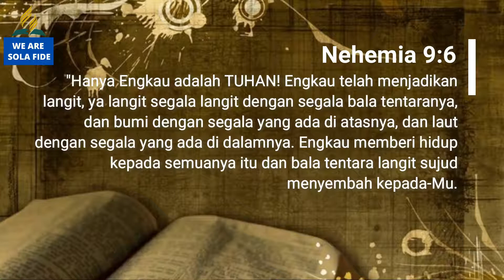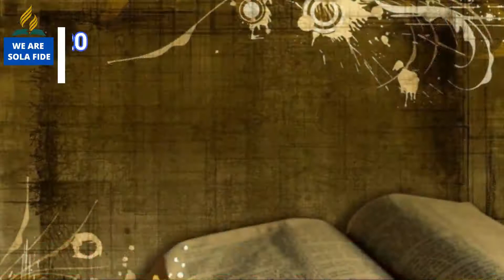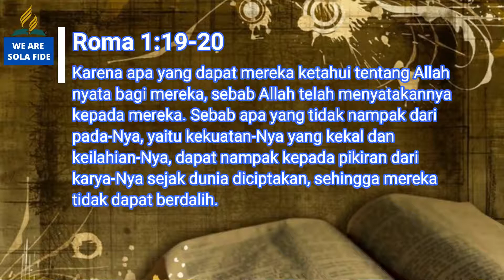Pelajaran SS Dewasa 29 November 2020, "Allah Sendiri"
Pelajaran SS Dewasa 29 November 2020,
 "Allah Sendiri"